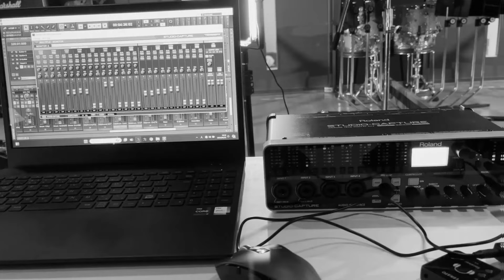【MusicVideo】五つの橋（ZABADAK Covers#5）/ BalloonMan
ZABADAKカバーシリーズ＃5
■五つの橋（Itsutsu-no-hashi) / ZABADAK

ZABADAKカバーシリーズ第５弾、『五つの橋』（1993年）をカバーしてみました。
前回の『二月の丘』をカバーした時のバイオリン、パーカッションのゲスト奏者に加え、今回はドラム、ベースのゲスト奏者も駆けつけてくれて録音&撮影を行いました。

Performed by BalloonMan
KAORI : Vocal, Accordion
JIN : Guitar, Chorus, Recording & Mixing direction, Video direction

Kiyoshi Shidara : Drums
Yuri Mizuno : Tambourine, Castanets, Chorus
Rinko Shibata : Violin
Tsuyoshi Hirose : Bass
Tanchan : Chorus

BalloonManオリジナルソング